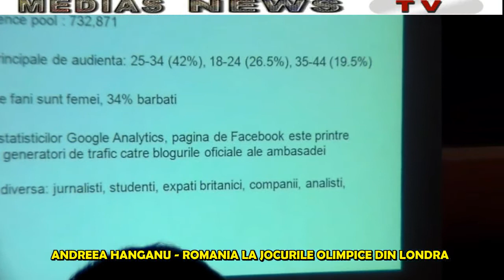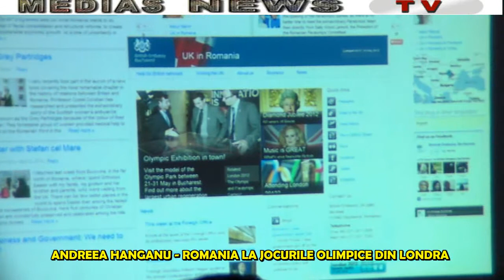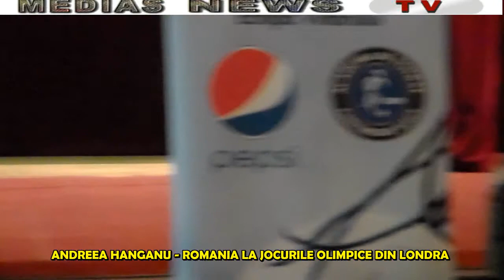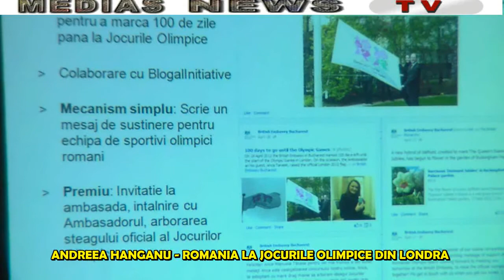Conferinta social media si sport - Andreea Hanganu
Conferinta social media si sport - Andreea Hanganu de la Ambasada Marii Britanii despre Romania la Jocurile Olimpice de la Londra.